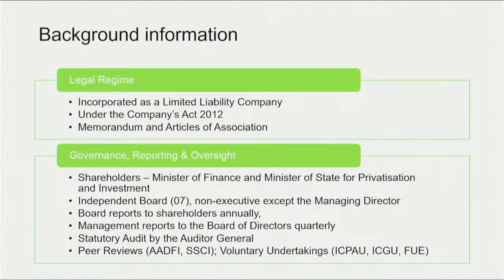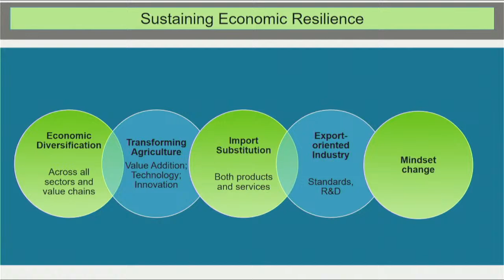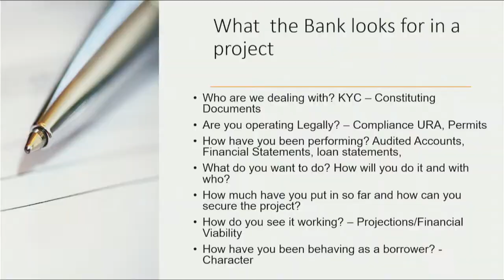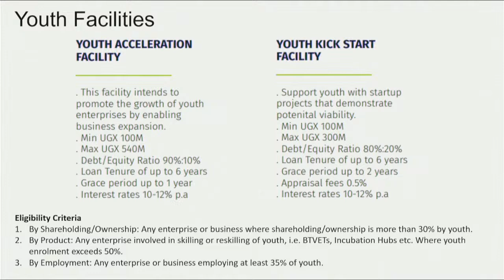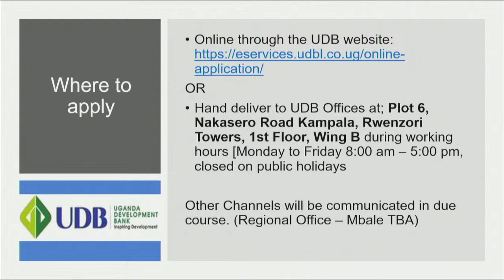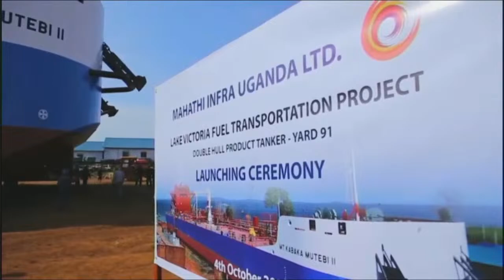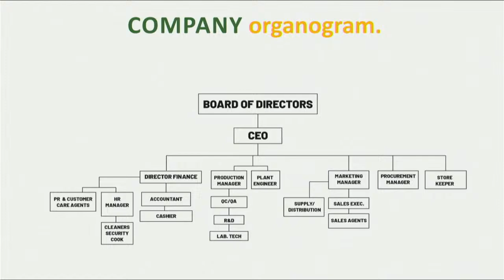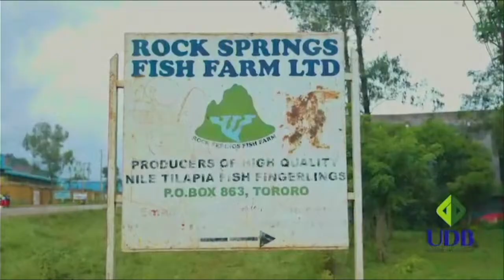TESO -KARAMOJA BUSINESS CLINIC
Let's talk about the business opportunities in the TESO - Karamoja region.